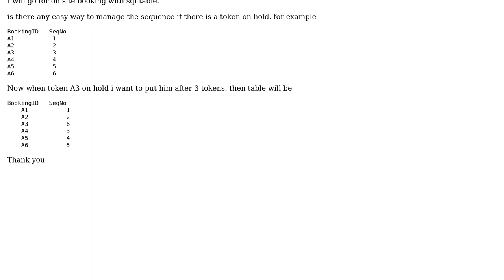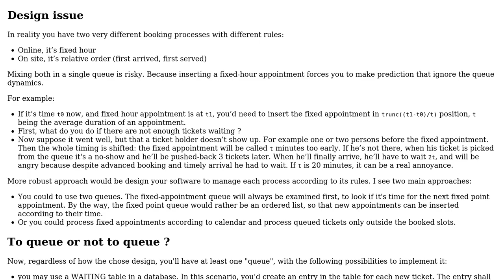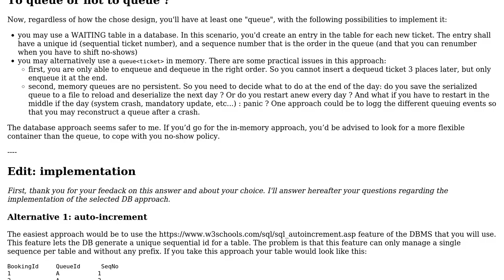Software Engineering: Queue management project - Recommendations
With thanks & praise to God, and with thanks to the many people who have made this project possible! You are responsible for your own actions.